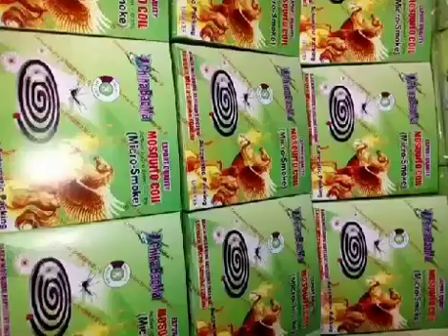চায়না বাওমা মশার কয়েল ?01312268382💖01993005467